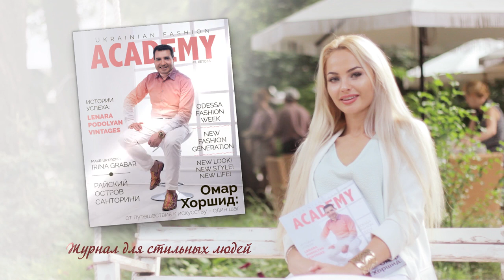magazine Academy Fashion by Omar Khourchid/Омар Хоршид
Studio “ Holiday” offers services in production of:
 - portfolio videos
 - promotional films
 - romantic videos for loving couples or newly-weds
 - personal films
We have latest technology, ambitious creative friendly team and best models. Only licensed music is used in videos.  “Holiday” is also travel agency. We can organize trip and shoot your video in the most beautiful places in the world. We are proud of our videos because they lead your business successful and make your dreams true.
Студия «Холидей» предлагает услуги по созданию :
 - корпоративного видео для бизнеса
 - портфолио-видео
 - рекламные ролики
 - романтическое видео для молодоженов или влюбленных
 - фильмы о вас
Мы используем новейшие технологии, у нас есть амбициозная креативная доброжелательная команда и лучшие модели. «Холидей» также туристическое агентство. Мы можем организовать путешествие и снимать ваше видео в лучших уголках мира. Мы гордимся нашим видео потому что оно ведет ваш бизнес к успеху и ваши мечты превращаю в реальность.